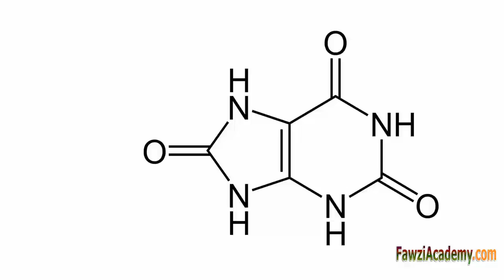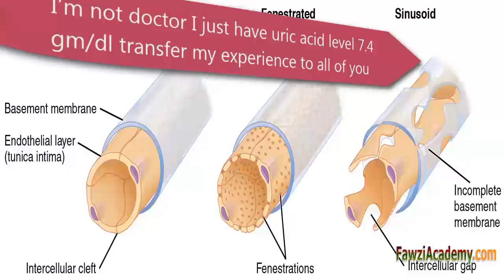kiểm tra acid uric trong máu nồng độ axit uric cao là gì_ VIE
Vai trò của xét nghiệm acid uric máu trong điều trị bệnh gút
, Chỉ số axit uric bao nhiêu thì bị bệnh gút? ,Acid uric máu, acid uric là gì ? ,Acid uric được tạo ra trong các sự cố thông thường của purin, tự nhiên các chất tìm thấy trong thực phẩm như gan, nấm, cá cơm, cá thu và đậu khô, A kiểm tra acid uric máu, acid uric huyết thanh, quyết định lượng acid uric là hiện tại của bạn blood.Most của nó được bài tiết trong nước tiểu, hoặc qua đường ruột của bạn để điều chỉnh nồng độ "bình thường". nồng độ acid uric bình thường là 2,4-6,0 mg / dL (nữ) và 3,4-7,0 mg / dL (nam) trong máu .High acid uric có thể dẫn đến bệnh gút. Hóa chất này được kết hợp với các điều kiện y tế khác bao gồm bệnh tiểu đường và sự hình thành các axit amoni sỏi urat thận.

Click vào đây để có được thông tin hữu ích hơn Theo dõi kênh của chúng tôi

Nhấn vào đây để ghé thăm FawziAcademy Website!

Fawziacademy sử dụng google dịch như google dịch và ứng dụng để Translat & giọng nói